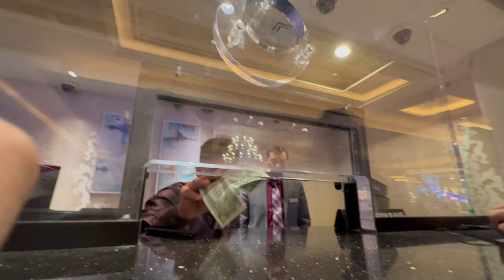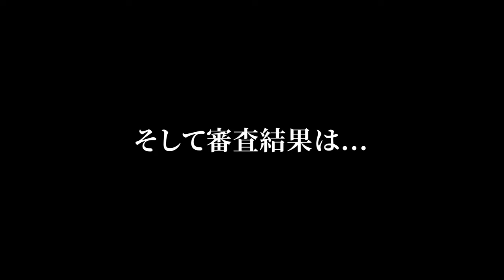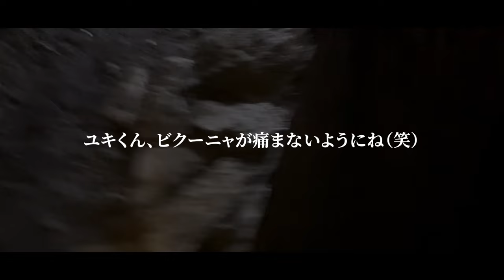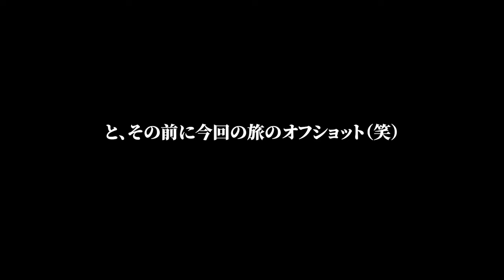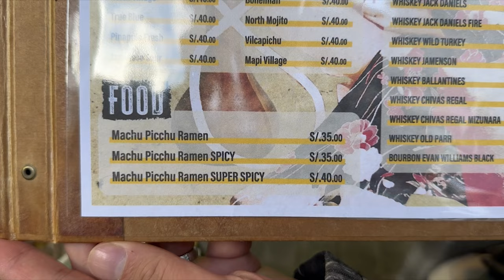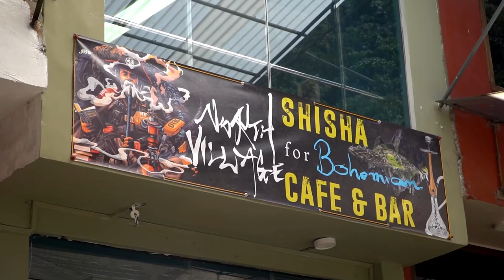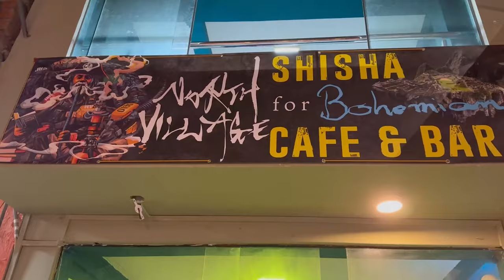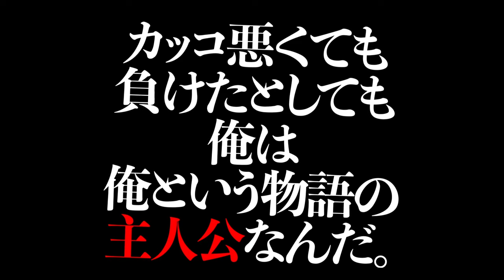【世界初】マチュピチュにシーシャ屋を出そうとしたら色々大変だった件 #3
コロナ禍の明けた某日、
突如海外へと向かったNORTH VILLAGE北里洋平！

今回の行き先は南米の秘境マチュピチュ！

世界遺産の中でも超メジャー級のマチュピチュで目指すは、

「世界初！マチュピチュにシーシャ屋を作ること」

窪塚洋介さんの著書『放流』の制作の際に訪れたマチュピチュで、
北里洋平の夢となったマチュピチュでのシーシャ屋OPEN！

その夢がついに叶い、

「夢は逃げない。逃げるのはいつも自分だ。」
の著者であり、自由人の高橋歩さんと共に、

マチュピチュでのシーシャ屋OPENという、
前人未到の世界初のプロジェクトが始動！

果たして、マチュピチュに、
シーシャ屋が！しかも現地人でもない、日本人が世界で初めて！
OPENすることはできるのか！！？

今回は、グランドオープンを目前にして、
まさかの機材が足りない！？緊急事態発生！

また、物件を契約後にコロナ禍が始まり、
家賃を払い続けて3年が経過した苦難の時期、

そして契約に至った、数々の奇跡など、
裏話盛りだくさんです！

活字と漫画が融合した新感覚【自己啓発書】

『ワルあがき』北里洋平 著
漫画・キャラクターデザイン たなか亜希夫(『軍鶏』『迷走王ボーダー』『リバースエッジ大川端探偵社』etc)

「諦めることを、諦めた! ! 」
小学生にしてそう決意した、馬鹿がゆえに自由すぎる主人公が、突然現れたもう一人の自分「キング」の教えを手掛かりに、描く夢全てに片っ端からオトシマエをつけていこうとする、果敢だが無謀一直線の、真実の物語。

大絶賛コメント! !
−窪塚洋介 (俳優)

「おいおい、ヨーヘイ! 実物より100倍絵が格好良すぎだろ! 」
−GACKT(ミュージシャン)

−徳山昌守 (世界戦9回防衛 元ボクシング世界チャンピオン)
「現役世界チャンプだった俺のもとに、調子にのって道場破りにきた若僧が、シロウトだと知ったのはリングの上でのことやった。バンテージの巻き方もろくに知らないクソガキ。遠慮なくフルボッコにしてやりました。(笑)調子にのり過ぎぐらいじゃないと、そんな挑戦できないやろ。クソガキ洋平、そのままいったれ。いてこましたれ! 」

「北里洋平は、なかなか本を書かない人間である。だから『そろそろ書こうかな』から『よし書こう! 』まで、途方もなく長い時間が流れる。でもいざ書かせると、この一冊のようにとてつもなく面白いものを書いてしまう才能を持っている。だから僕は彼にいう。
『もっと書け、バカヤロウ』」
−ロバート・ハリス(作家)

「北里は、どうしようもない男だ。ただ、この男の持つ、唯一の力。『生命力』。これだけは、感じてみる価値がある」
−高橋歩(自由人)

諦めることを諦め、ワルあがきを続ける主人公が体験する、前代未聞の珍道中を通して、キングが教えてくれた、大切なこと。
【我がままを貫く大事さ】【覚悟の決め方】【5倍の集中力】【スイッチの入れ方】【自由であり続けること】

諦めることを諦め、結果を先に決めてしまえば、
夢なんてあっさり叶うんだ。

強い自分、弱い自分、ズルい自分、優しい自分、etc…。
全ての【自分】の頂点に立つキング(我ままな自分)が、果敢にも無謀すぎる挑戦を続ける【現実の自分】をナビゲートする、ヒリヒリと熱く、そしてユーモラスな物語。

中学生にして南米世界一のサッカーチームに挑戦状を叩きつけ、伝説的な秘境チロエ島での大冒険をくぐり抜けると、キングから教わった【5倍の集中力】で受験を突破、大企業への無茶な就職を決めたうえに営業日本一まで登りつめ、ナワバリを広げるために世界へ放浪し、タイでムエタイ選手への挑戦とリベンジの2連敗を経て、仲間が集う憧れのバーをオープンしながら自伝を出版。未経験からボクシング世界タイトル9度防衛のチャンピオンへ挑戦し、生涯3連敗目を期したあげく、大企業の出世コースからドロップアウトして出版社を創業した先に待っていたのは……。

挑戦フェチな主人公が人生という物語を通してぶつかる様々な葛藤や問題を、キングが教えてくれるヒントを手掛かりにクリアしていく新感覚の自己啓発書。

1980年埼玉生まれ、南米チリ育ち。自伝家。

NORTH VILLAGE最新刊

GACKT最新刊！！
『GACKT敗戦記』
全国書店・Amazonにて発売中！！

ZXDLBN8OASDJWV5D